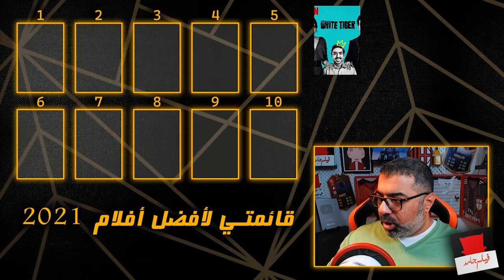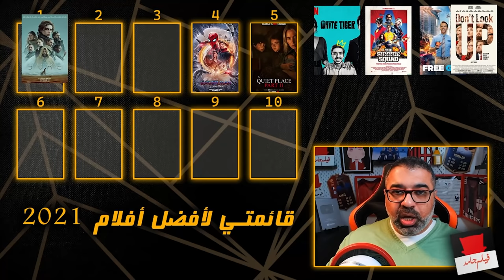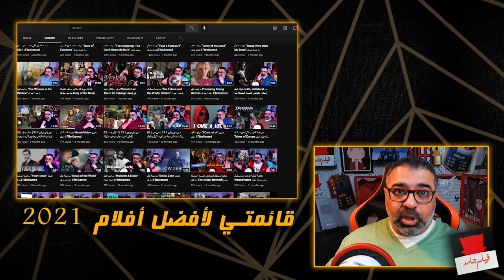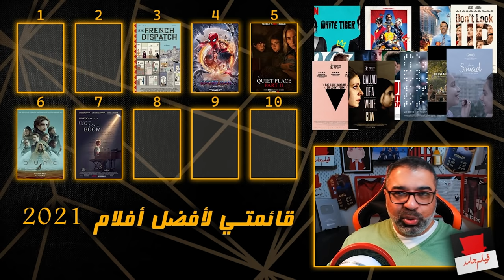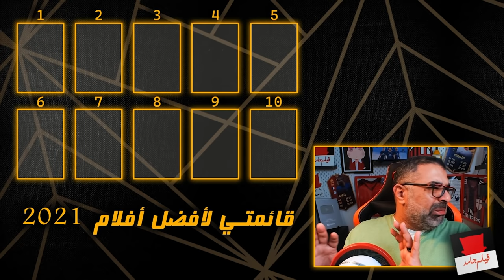أفضل 10 أفلام وحصاد السينما في 2021 | Top 10 Movies 2021 | فيلم جامد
حصاد كامل لنشاط فيلم_جامد وتصنيف لأفضل ١٠ أفلام في عام ٢٠٢٠، بعيداً عن درجات التقييم التي حصل عليها كل فيلم في حلقات المراجعات على "فيلم جامد". التقييم قائم على متعة المشاهدة بناءً على الرأي الشخصي لمحرر "فيلم جامد".لينك قناة بوديو بثنا الشبه يومي على نيمو صفحة فيسبوك حساب تويتر